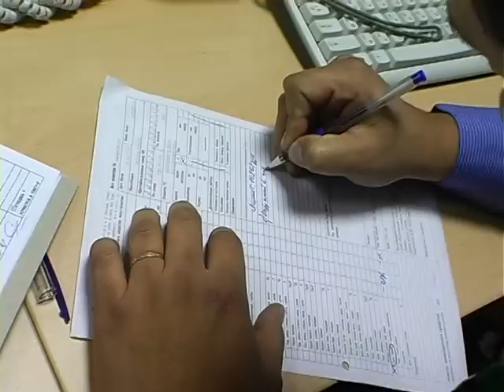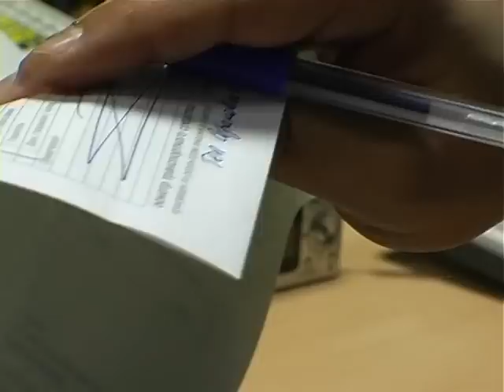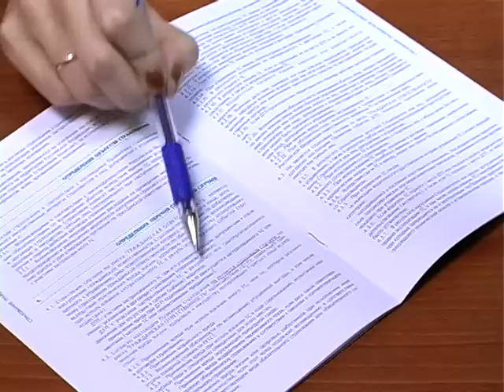НЕСТРАХОВЫЕ СЛУЧАИ КАСКО